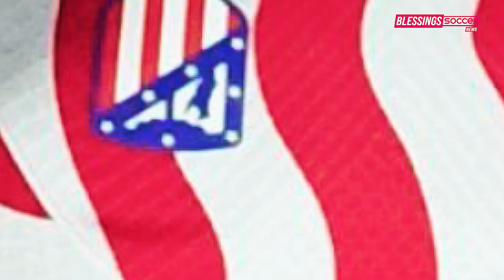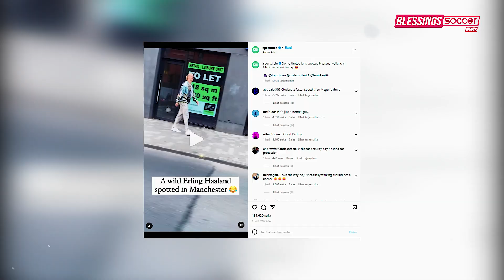AC Milan Inter Napoli Kompak Menang👏Barcelona & Atletico Pesta Gol🔥PSG ATASI Brest Berkat Donnarumma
Berita Bola Terbaru Hari Ini, Bursa Transfer & Hasil Pertandingan : AC Milan Inter Napoli Kompak Menang👏Barcelona & Atletico Pesta Gol🔥PSG ATASI Brest Berkat Donnarumma

Blessings Soccer Edisi 11 SEPTEMBER 2022:
1. Donny van de Beek (Semakin) Terlupakan
2. Xavi: Masa Depan Griezmann? Bukan Urusan Saya
3. LaLiga Rilis Batas Gaji Klub, Real Madrid Paling Tinggi
4. Respons Menohok Haaland Saat Diteriaki Jalan di 'Wilayahnya' MU
5. Situasi Kontrak Pemain AC Milan: Tonali Sudah, Leao dan Bennacer Menyusul
6. Naby Keita Disinyalir Akan Segera Bisa kembali Memperkuat Liverpool
7. Sergio Ramos belum Menyerah untuk Bisa Tembus Skuad Timnas Spanyol
8. Comeback Brilian Finansial Barcelona
9. Ditinggal Casemiro, Luka Modric Yakin Real Madrid Tetap Kuat
10. Presiden LaLiga: Mbappe Bertahan di Liga yang Tidak Kompetitif
11. Ronaldo Diolok-olok CR 007: 0 Gol, 0 Assist, 7 Laga
12. Real Madrid vs Real Mallorca, Eden Hazard Bakal Jadi Starter
13. Joao Felix Buka Suara Soal Rumor Ketertarikan Manchester United
14. Sampdoria Vs AC Milan: 10 Pemain Rossoneri Menang!
15. Inter Milan Vs Torino: Nerazzurri Menang Susah Payah
16. Hasil Liga Italia: Napoli ke Puncak Klasemen Usai Tundukkan Spezia
17. Bayern Vs Stuttgart: Gol Telat Buyarkan Kemenangan Die Roten
18. Leipzig Vs Dortmund: Die Rotten Bullen Libas Die Borussen
19. Atletico Vs Celta: Los Colchoneros Menang Meyakinkan 4-1
20. Cadiz Vs Barcelona: Menang 4-0, El Barca ke Puncak Klasemen
21. PSG Vs Brest: Donnarumma Tepis Penalti, Les Parisiens Menang 1-0